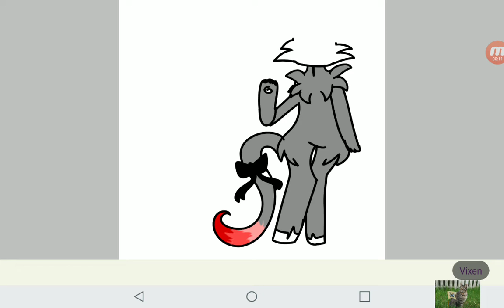Zy (maybe for adoption)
Maybe ima keep it...

Rules

-YOU MUST DRAW IT WITH NAME

-YOU MUST LINK IT IN MY LASTEST VID (plz)

-IF U CANT DRAW IT OR FINISH IT IN ONE DAY

 THEN I GIVE U 2 DAYS Ow O

passcode is OceanBlue&rockyRocks        (get it?)